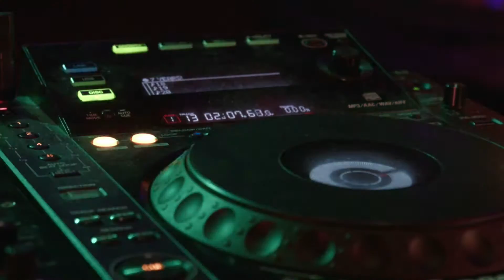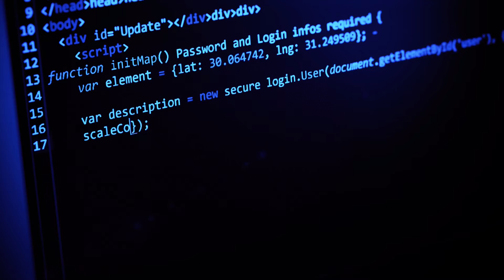Zed Arkadia - Magic City Nights (Video)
Single Release (2022)

Welcome to the Magic City, where the days swelter beneath a magenta sun and the nights come alive in neon and smoke. Having sprung into existence almost overnight, the Magic City is where many go to find their fortune, see the sights, or just to lose themselves in the city lights.